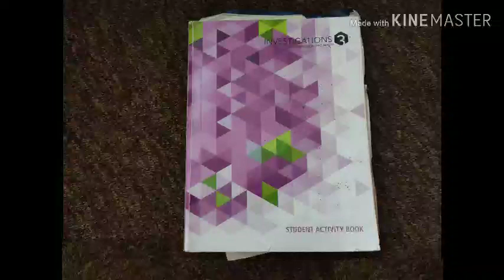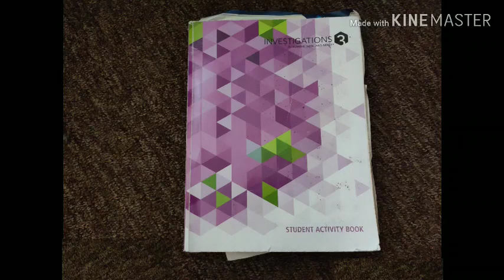homework in a nutshell